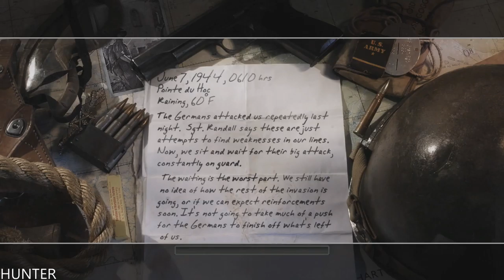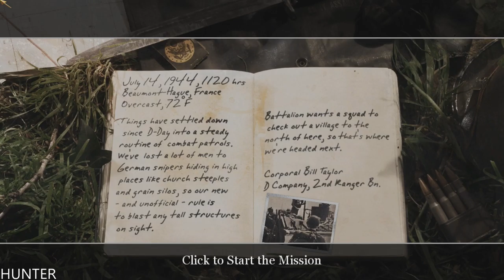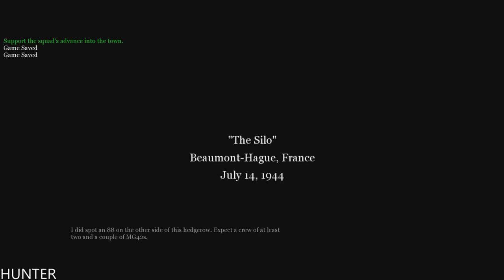Call of Duty 2 Gameplay Walkthrough Part 5 -Supercharge- PC 1080p60FPS